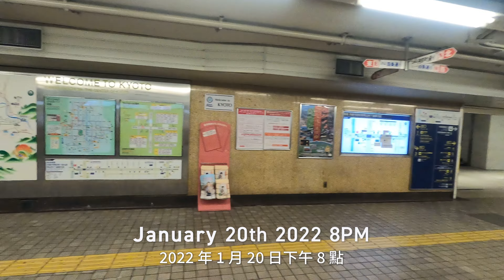【4K】Kyoto Japan Walk - Night Gion is very few people after covid 19 ASMR 교토 เกียวโต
祇園は京都の中心部である河原町の近くにあります。花街を中心に高級料亭や飲食店が集まる繁華街になります。最寄駅は京阪電車祇園四条駅です。

Gion is located near Kawaramachi, the center of Kyoto. It will be a downtown area where high-class restaurants and restaurants gather around Hanamachi. The nearest station is Keihan Railway Gion-Shijo Station.

기온은 교토의 중심부인 가와라마치 근처에 있습니다. 꽃가지를 중심으로 고급료정과 음식점이 모이는 번화가가 됩니다. 가장 가까운 역은 게이한 전철 기온 시조 역입니다.

祗园位于京都市中心的河原町附近。它将成为高档餐厅和餐厅聚集在花町周围的繁华区。最近的车站是京阪电车只园四条站。

Gion ตั้งอยู่ใกล้กับ Kawaramachi ซึ่งเป็นศูนย์กลางของเกียวโต มันจะเป็นย่านใจกลางเมืองที่มีร้านอาหารและร้านอาหารระดับไฮเอนด์อยู่รอบ ๆ ฮานามาจิ สถานีรถไฟที่ใกล้ที่สุดคือสถานี Keihan Railway Gion-Shijo